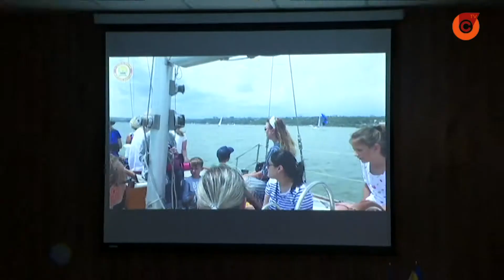В Мариуполе работает дипломированная собака-психолог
Лечение и развлечения с хвостатым психологом. В команде спасателей работает четырехлапая помощница, которая недавно прошла обучение чтобы не только играть с малышами, но и лечить их. Банана впервые занималась с детьми с недостатками слуха.